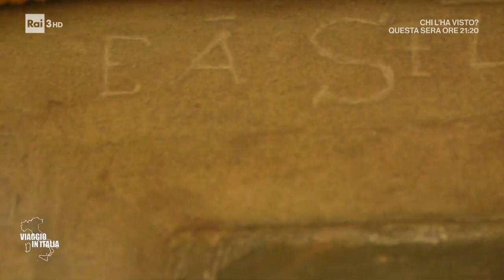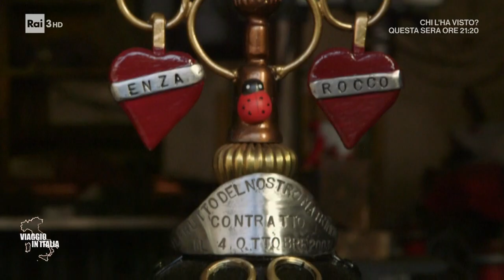Viaggio in Italia - Basilicata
Programma RAI - Viaggio in Italia (Doc) St. 2023 - Basilicata